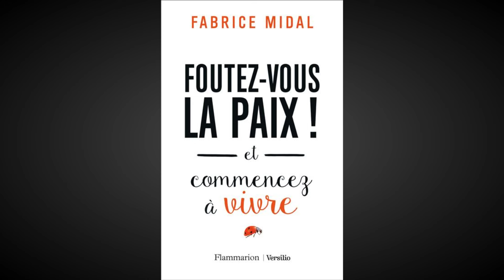Résumé du livre "Foutez vous la paix"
Bienvenue dans ce nouveau résumé de livre.
Aujourd’hui nous allons aborder le livre « Foutez vous la paix » de Fabrice Midal.